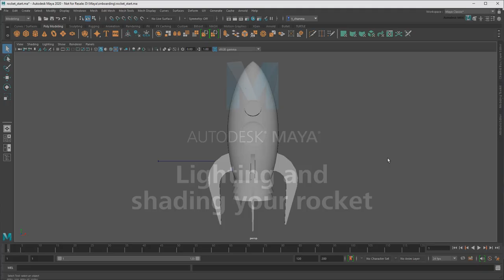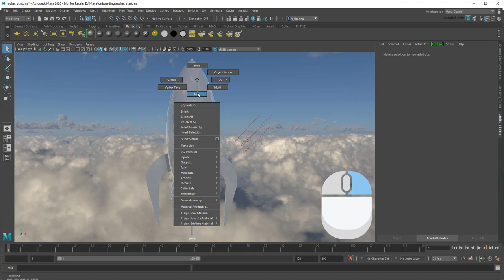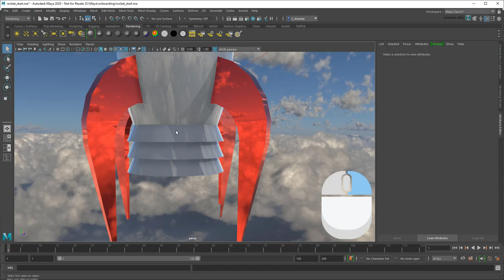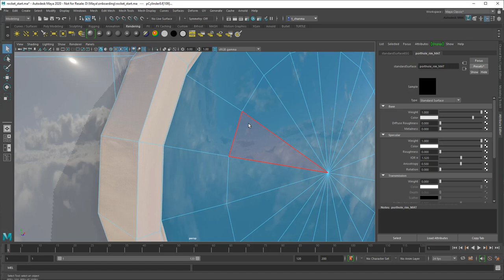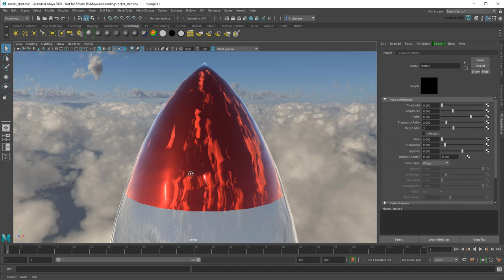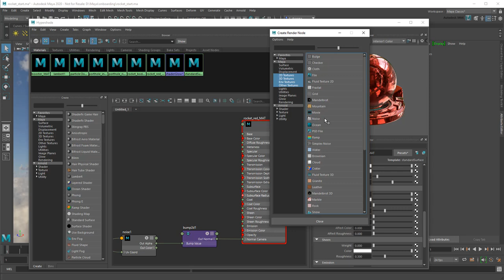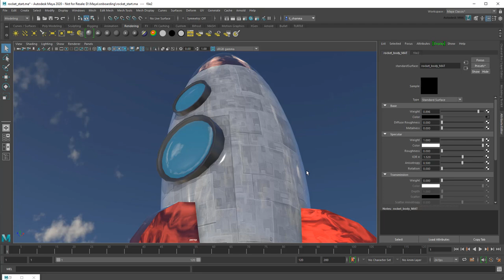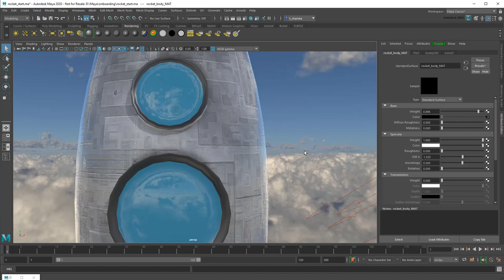Intro to Maya: Lesson 6 / 10 - Lighting and shading your rocket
In this lesson, we use what we learned in lessons 4 and 5 to add life to our rocket scene via lighting and shading.

Specifically, this tutorial will teach you about:
00:00 - Directional lights and Image based lights
01:13 - Applying multiple different materials to a single object, including reflections and brushed metals.
02:29 - Reusing materials
05:24 - Applying texture maps and bump maps
06:38 - Using the Hypershade
07:50 - Applying a dirt coat

Created in Maya 2020